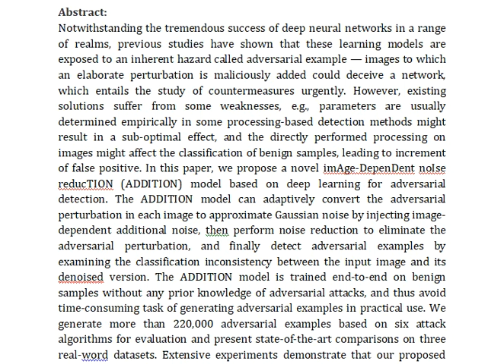ADDITION Detecting Adversarial Examples With Image Dependent Noise Reduction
IEEE PROJECTS 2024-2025 TITLE LIST

Support Including Packages
Complete Source Code
Complete Documentation
Complete Presentation Slides
Flow Diagram
Database File
Screenshots
Execution Procedure
Readme File
Video Tutorials
Supporting Software
Support Specialization
24/7 Support
Ticketing System
Voice Conference
Video On Demand
Remote Connectivity
Document Customization